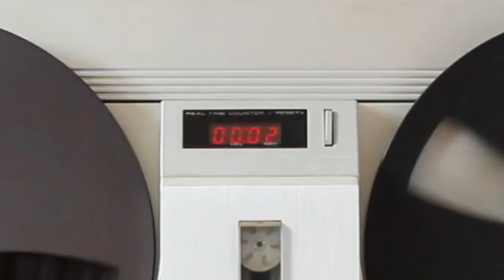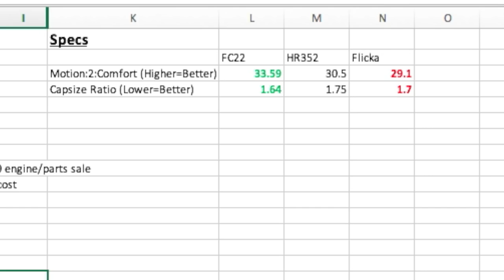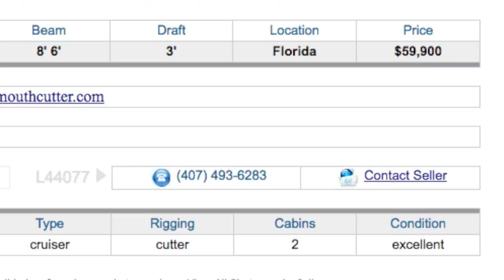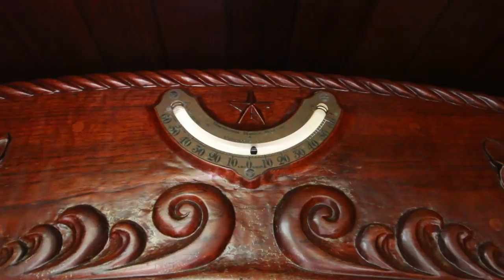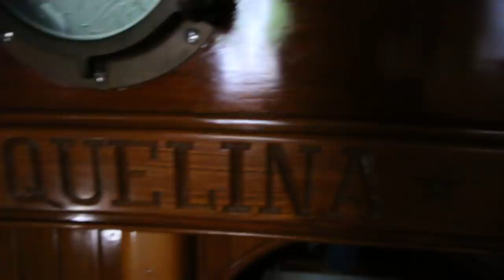42] Buying Our Dream Sailboat from an Abandoned Boatyard | Abandon Comfort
Join our AC Crew for access to all of our nerdy $ spreadsheets

**Want to support us without costing you anything?**

USE THIS LINK EVERY TIME YOU SHOP ON AMAZON
(Bookmark It!)

[FAQ]
What navigation software do we use on our iPad? Navionics & Bad Elf GPS (As GPS Backup to our 3G iPad's built-in)
What's that solar generator thing? Goal Zero

[CAMERA GEAR]
VO MIC
ORANGE FLOATY THING (Hard-drive)

A DREAMERS MUST READ
DREAM DESIGN & FRUGALITY
MUST READ BEFORE BUYING A BOAT
GO SMALLER, GO NOW
FUN & EASY SAILING READ

Follow our playlist to listen to all songs featured in episodes

With Love,
Ryan & Kelsey